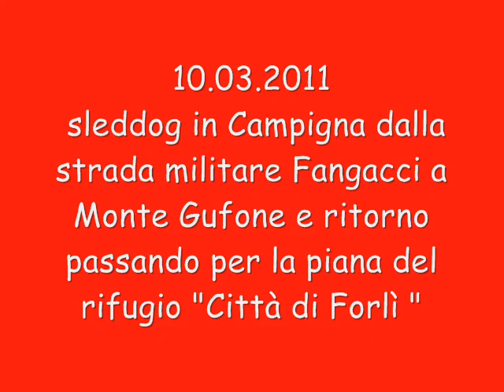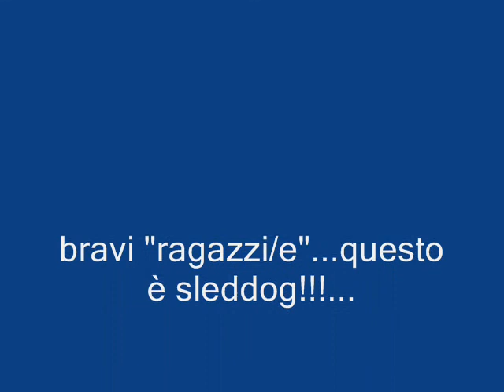campigna 10 03 2011